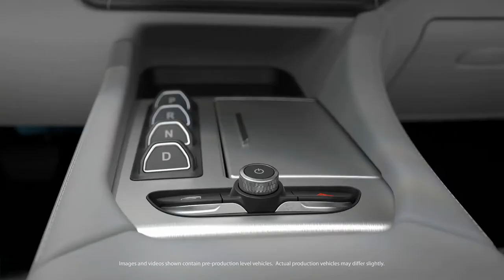BRAND NEW VINFAST VF E36 | LUXURIOUS EV | FULL SIZED FAMILY VEHICLE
DETAILS ABOUT THE CAR:
VinFast Unveils VF e35 And VF e36 Electric SUVs Coming To The U.S. Next Year. Checkout Interior and Exterior Design of This Luxury EV in The Video.

VinFast is planning to enter the U.S. market with two electric SUVs that it introduced recently at the 2021 Los Angeles Auto Show.

As for the larger VF e36, it acts as a rival to the Tesla Model X and is similar in size to the BMW X7. It is reportedly powered by a dual-motor setup with 402 hp and fed by a 106 kWh battery pack. It will be offered with battery packs offering 301 miles (484 km) and 422 miles (679 Nm) of range.

VinFast also called on Pininfarina to design the VF e36. It has a boxier shape than the VF e35 but features similar LED light bars both at the front and rear, each complete with a V-shape in the middle. The exterior of the VF e36 also stands out thanks to a particularly intriguing C-pillar design. It also has a 15.4-inch infotainment screen like the VF e35 and is Level 3 self-driving equipped.

Both the VinFast VF e35 and VF e36 will be available for pre-order in the first-half of 2022 with the first U.S. deliveries scheduled to start before the end of the year. VinFast will initially focus on the Californian market and wants to eventual open as many as 60 showrooms across the country.